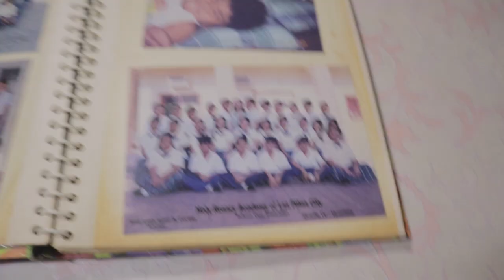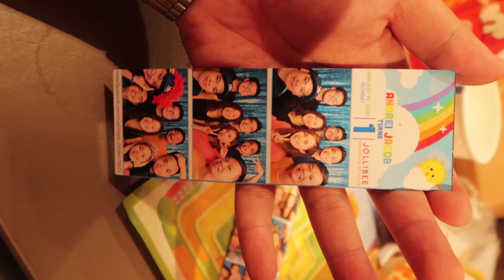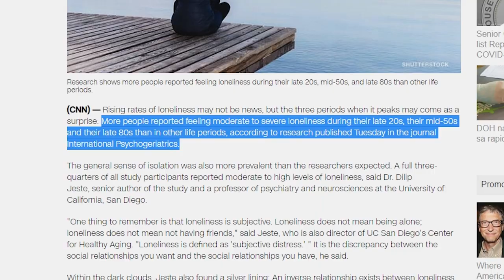Adulting in the Philippines Ep. 9 : Loneliness in Young Adults | Mental Health | Loneliness Epidemic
In this video I talk about loneliness and how we could maintain our friendship with our old friends and how we could build new relationship as an adult.

-Jerico Cordon